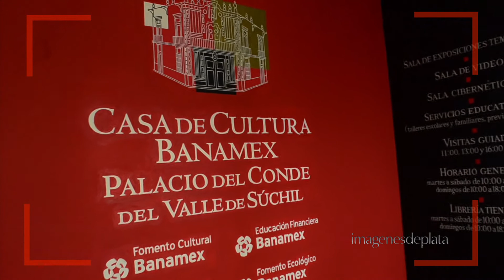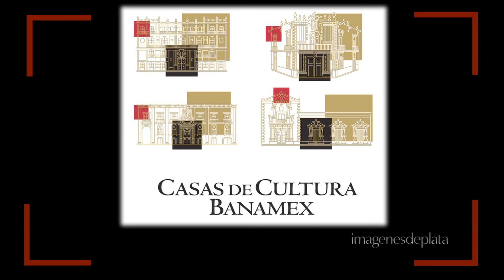Reportaje... Casa Cultural Banamex "Palacio del Conde del Valle de Súchil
México está lleno de talentosos artistas deseosos de presumir al mundo su trabajo, muchos de ellos son artesanos que habita en zonas de difícil acceso, donde la posibilidad de difundir y comercializar sus piezas se vuelve una tarea sumamente complicada. Es así como nace "Fomento Cultural Banamex"